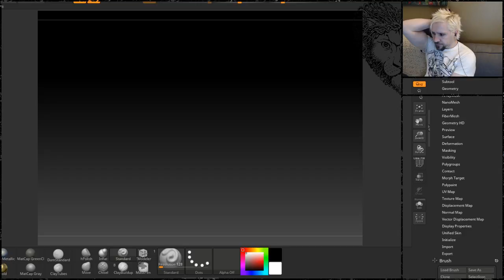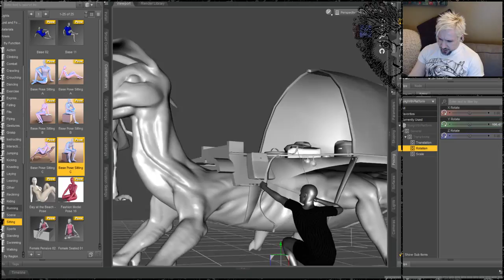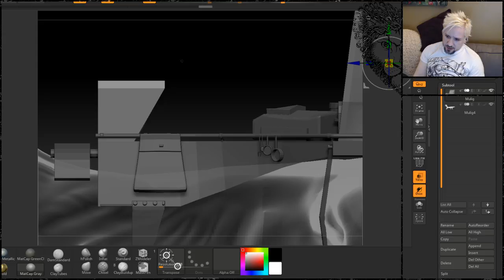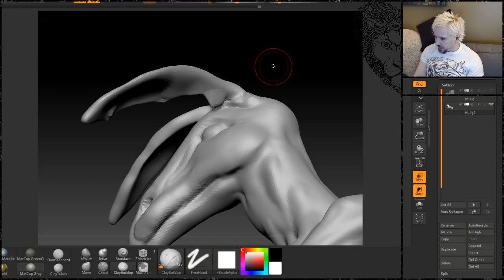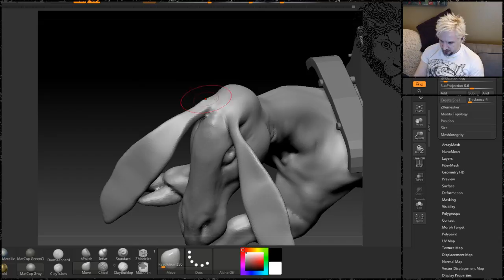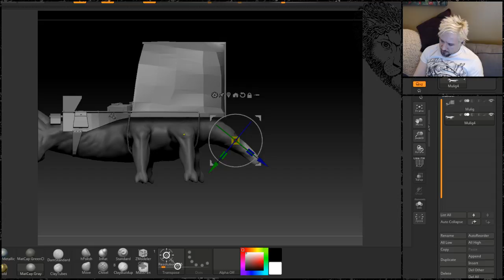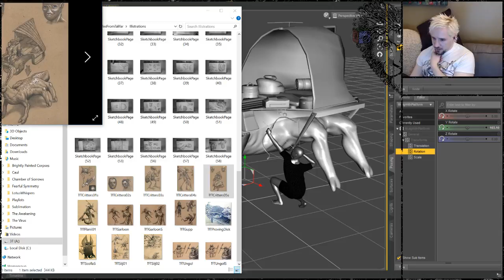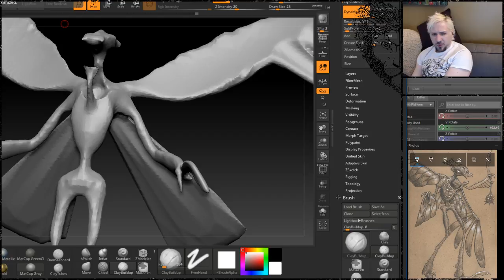Live Demo of How to Cheat at Illustration 3 (Tales From Talifar)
Trying to find faster ways to get visual representations of my ideas.